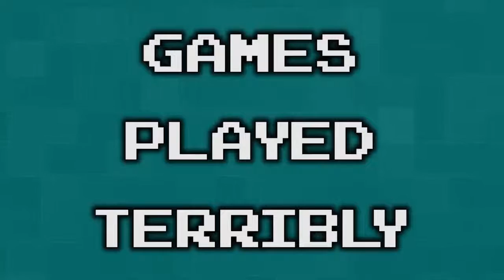Donkey Kong Country 2 Part 44 - El Wiggly - Games Played Terribly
Why did I have to be snake.